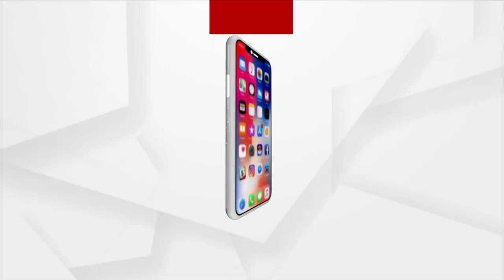Surekha Palei Murder case: Police arrested 3 accused in connection with the death of Surekha Palei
In connection with the death case of Surekha Palei, whose body was found from Tarini Basti in Bharatpur, police arrested three accused, including a minor and her alleged boyfriend.